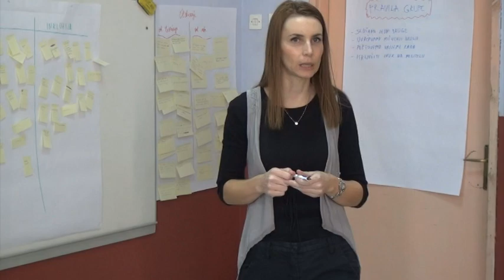Osnovna škola Puracic seminar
OŠ Puračić domaćin je  petodnevnog replikacionog treninga za nastavnike sa područja TK. Ovim seminarom obuhvaćene su sve osnovne škole općine Lukavac